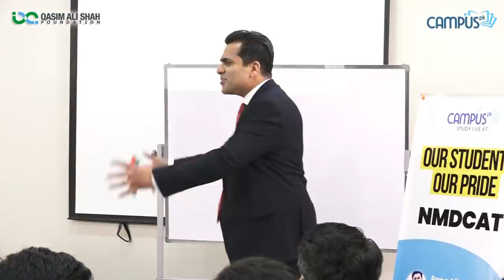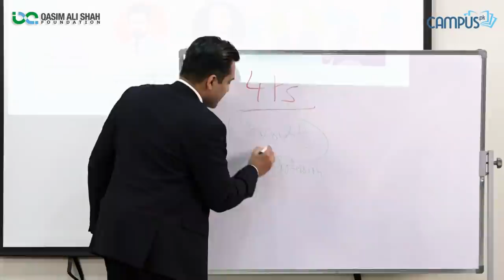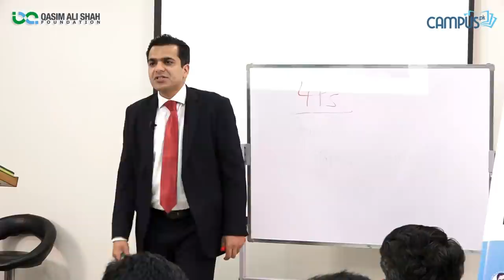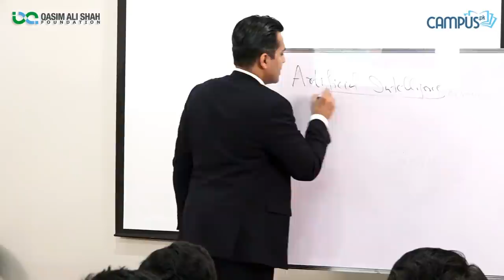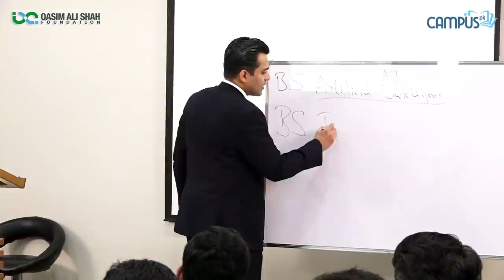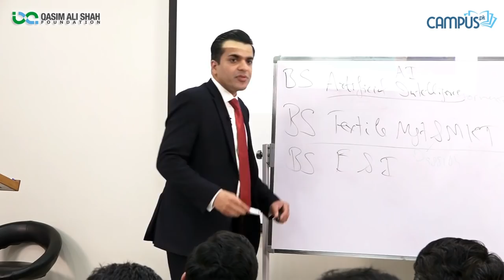How To Discover Your Self | Types of Personality | Follow Your Passion | Jibran Bashir